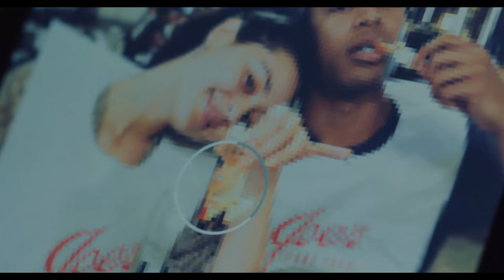waves | tyler & alexis - frank ocean ''nikes''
love is patient.

movie: waves
song: frank ocean - nikes